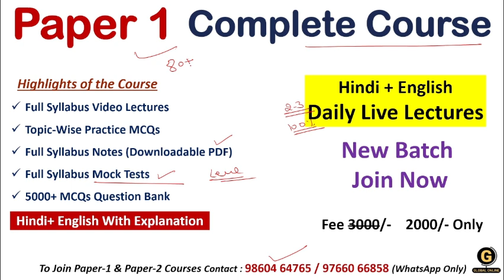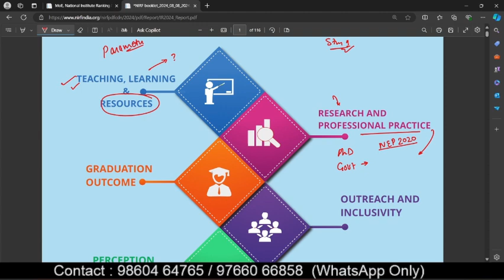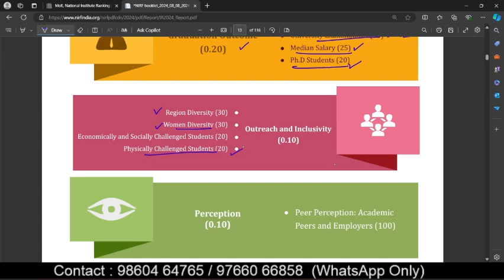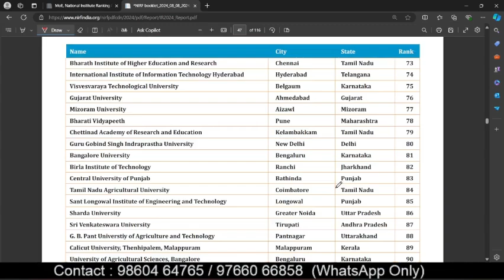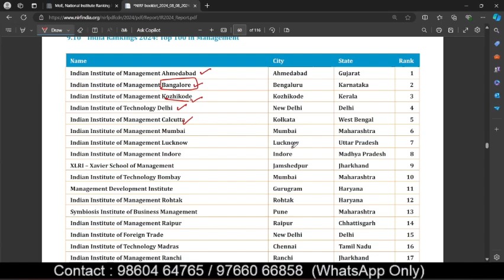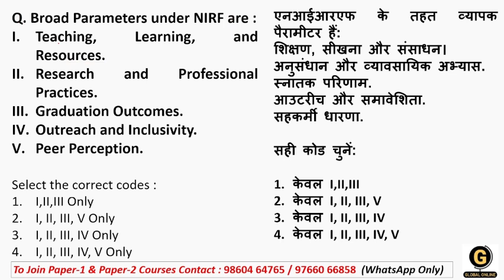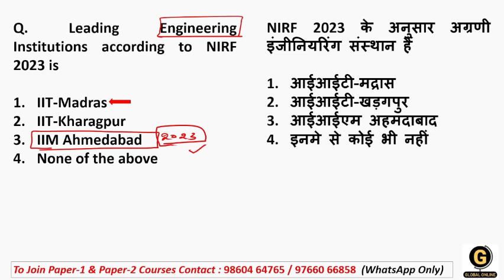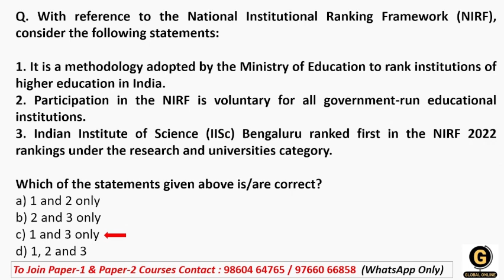NIRF Important MCQs for JKSET 2024 | National Institutional Ranking Framework Questions for Paper 1